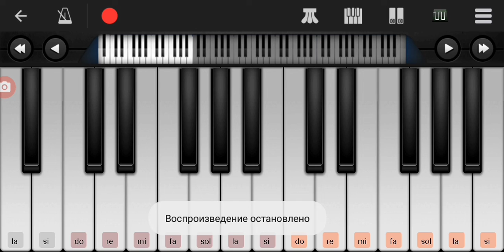,, Балалайка" гр.,, Сливки" Perfect Piano tutorial на пианино одним пальцем